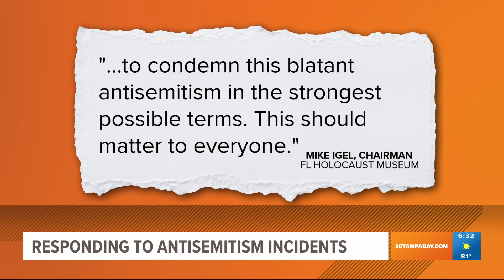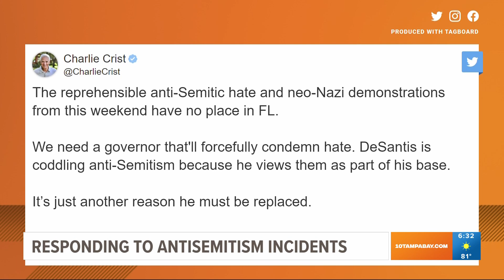Antisemitic flyers spotted in Lutz neighborhood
People living in the Lake Forest neighborhood posted pictures of the flyers on a community app.